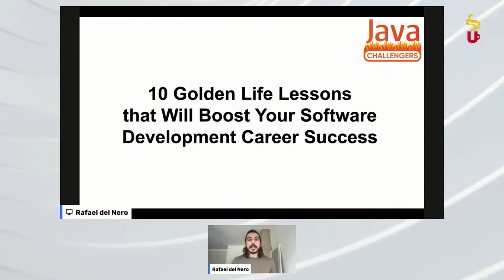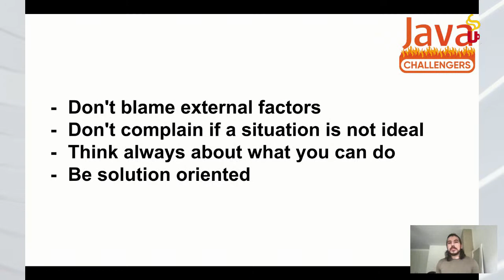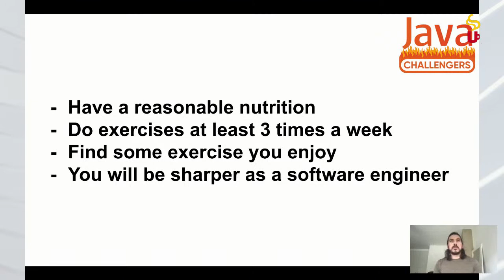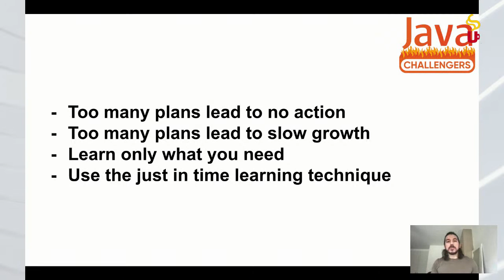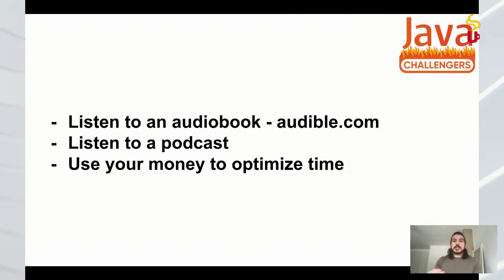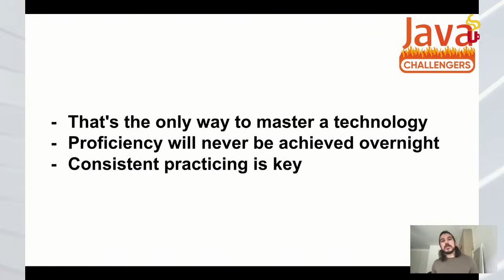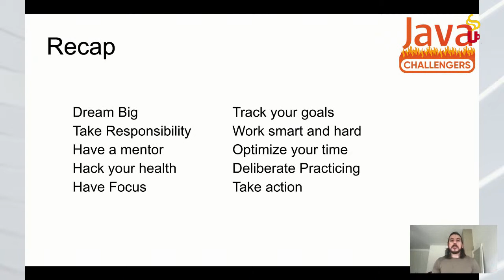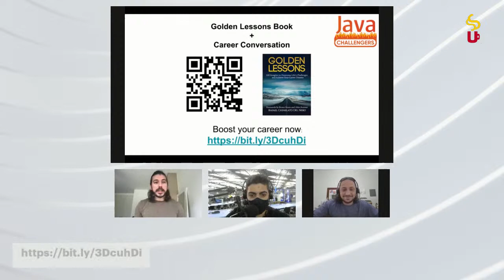Career Conversations with Friends - by Bruno Souza